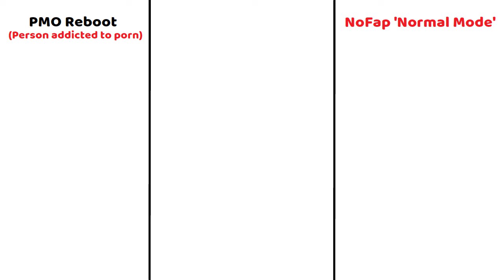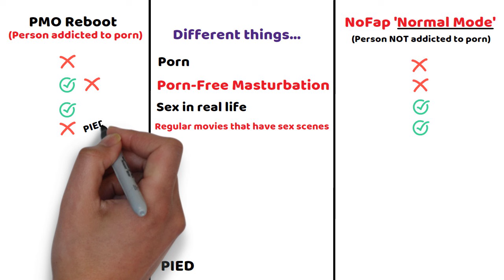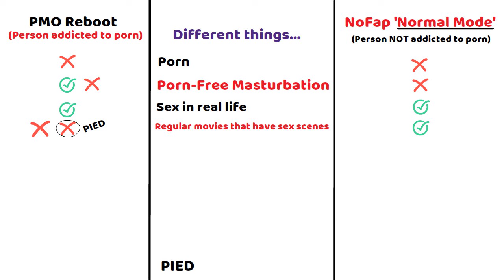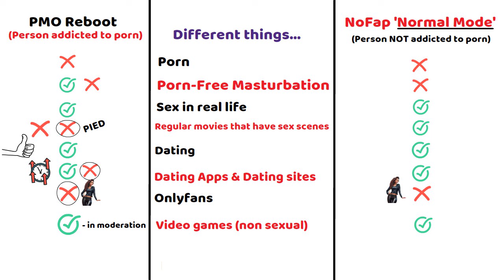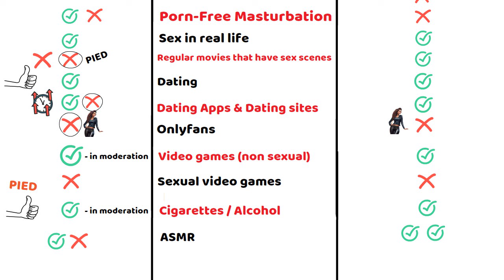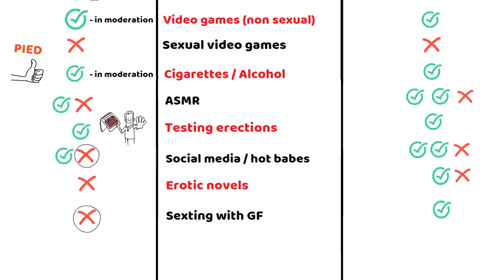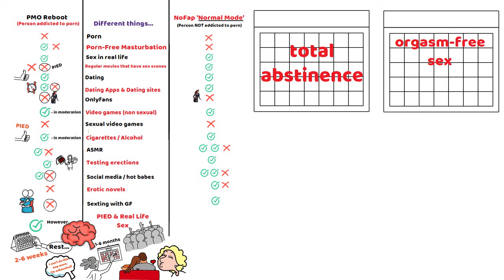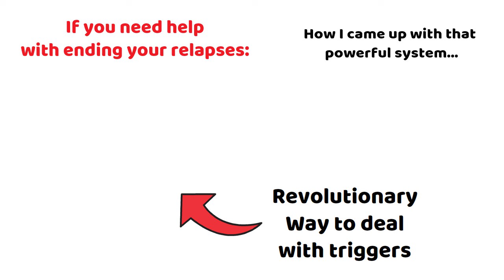What is Allowed During NoFap / P*rn Reboot? (My Experience)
Grab The 4-Step System

Have you ever wondered what's allowed during NoFap. Or what's allowed during a pmo reboot? Or what's allowed during a p*rn reboot? Or what's allowed when trying to overcome a p**n addiction? Well, it can be seriously confusing, so in this video I will share my experiences with what I consider to be allowed during your NoFap journey.

#1 My videos are NOT here to try to force a certain lifestyle on anyone. My long term subscribers have heard me say the words "your life, your rules" in many of my videos. If fapping to adult sites is your thing and you don't feel any negative consequences, then hey, I have absolutely no problems with that, and if that's what you want, you should keep doing that. This is NOT about moralizing or about shaming anyone. Again, your life, your rules. My videos are simply here for those who WANT to give up adult sites because they've noticed it leading to negative consequences in their life, and I'm simply here to share my personal experiences with that. No more, no less.

If you need such advice, please see a doctor. I'm just a guy who likes to read and learn a lot, and in my videos I simply share my experiences, and what I have learned, with my audience. Again, I'm not a doctor, nor am I an expert and I assume no liability for the application of the information discussed in my videos. ALWAYS do your own research!